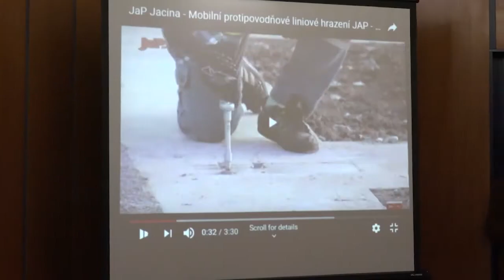GRADSKA M TV Postavljanje mobilnih panela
Pokazna vežba postavljanja mobilnih panela duž keja u Sremskoj Mitrovici sinoć je uspešno izvedena pred velikim brojem Mitrovčana. Na koji način se postavljaju paneli, koliko je vremena potrebno i da li je Grad sada siguran od nadolazeće reke, saznećete u prilogu Gradske M televizije.